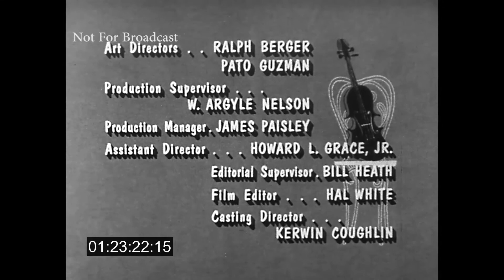The Jack Benny Program "Jack Goes to a Concert" (1960)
Guest Stars Jimmy Stewart and his wife Gloria.